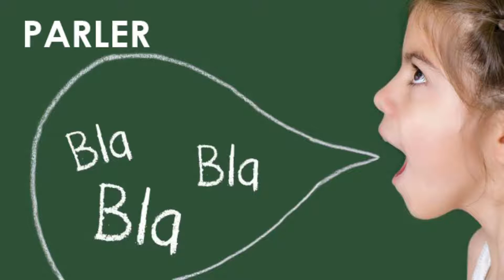Les Verbes - FLE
(Verbs)